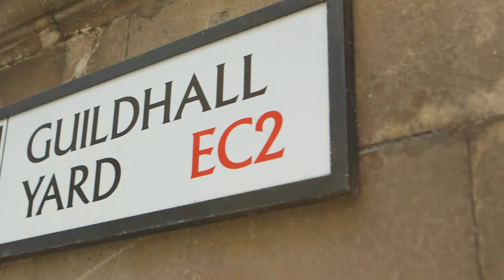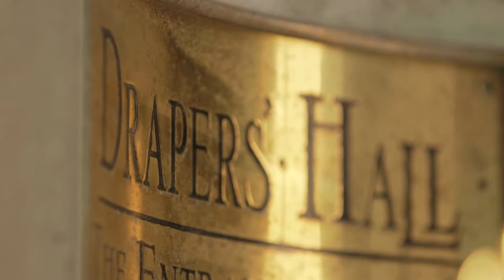Drapers’ Hall Wedding | London Wedding Video | Bloomsbury Films ®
Highlights of a wedding video filmed at St Lawrence Jewry & Drapers’ Hall, London | WE WELCOME YOUR COMMENTS!